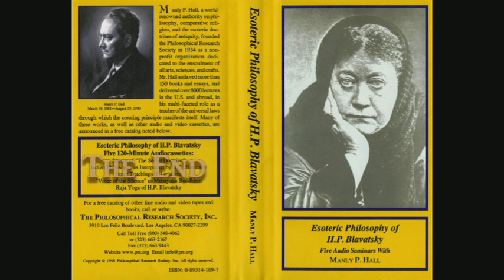Manly P. Hall - Indian Philosophy as Interpreted by H.P. Blavatsky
Esoteric Philosophy of H. P. Blavatsky
"Indian Philosophy as Interpreted by H.P. Blavatsky"
— Lectures by Manly P. Hall